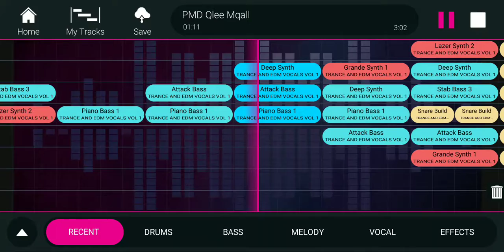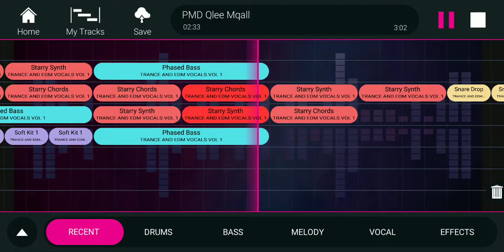ЯЕМIX - PMD Qlee Mqall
(PizzaRony Qeezeek MeekoqezMall)